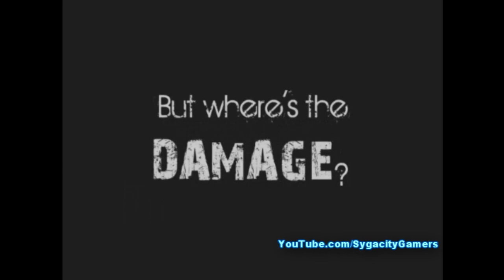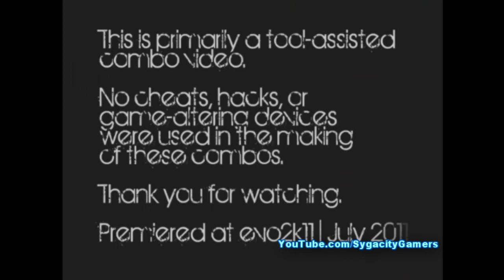EVO 2011 - Fighting Game Combo Video - SSF4, MvC, Tekken, BlazBlue & More...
EVO 2011 - Fight Game Combo Exhibition

Fighting Game Combo Video

EVO2k11
EVO2k11
EVO2k11
EVO2k11

EVO 2k11
EVO 2k11
EVO 2011
EVO 2011